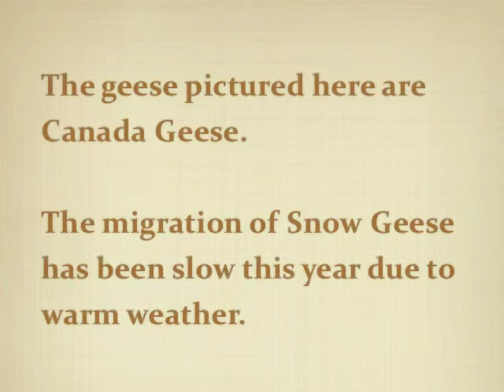Migrating Geese, Bombay Hook National Wildlife Refuge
Two video clips of migrating geese coming into Bombay Hook National Wildlife Refuge, a Globally Important Bird Area located on the eastern shore of Delaware, USA.

(I have no association with Bombay Hook other than as a visitor.)